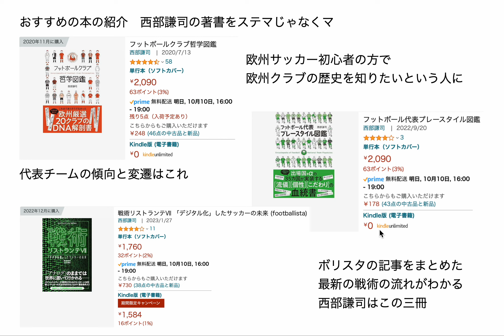おすすめの本の紹介 西部謙司の著書をステマじゃなくマ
興味を持ったら買いましょう🫠

フットボールクラブ哲学図鑑

フットボール代表プレースタイル図鑑

戦術リストランテⅦ 「デジタル化」したサッカーの未来